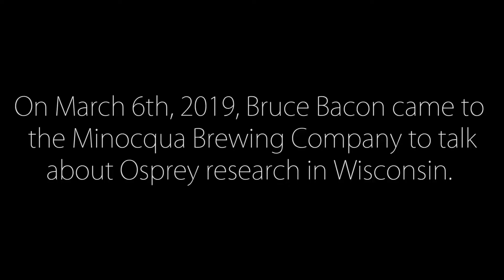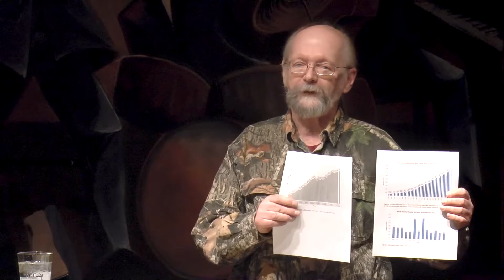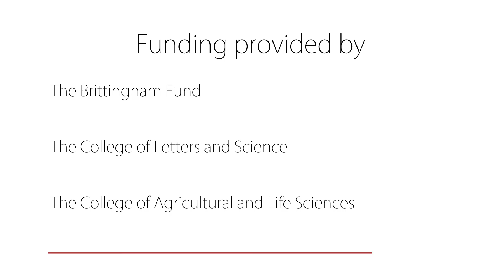Full Presentation: Osprey Research in Wisconsin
​Bruce Bacon graduated from the UW Stevens Point with a BS in Wildlife Management and Biology and a minor in Environmental Law Enforcement. He worked for over 34 years with the Wisconsin DNR in Wildlife Management and Wildlife Research. Bruce’s research began in South Eastern Wisconsin, followed by time at the Mead Wildlife Area and waterfowl research in St. Croix and Polk Counties. The last 20 years Bruce spent in the Mercer area concentrating on raptors.

Bruce will discuss the biology of osprey, population status, history of management  in Wisconsin and the specifics of the Iron County osprey project. Factors, both historic and  current, that affect osprey populations along with insights from a 3-year study where cameras were positioned on osprey nests offering a unique perspective on this raptor.